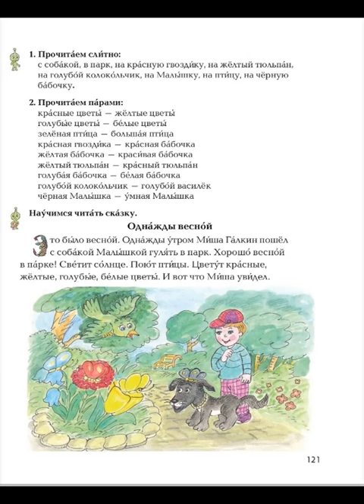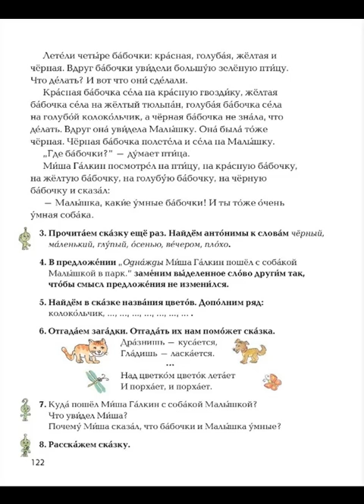Tnayin ashxatanq, Rusac lezu 3, Das 37